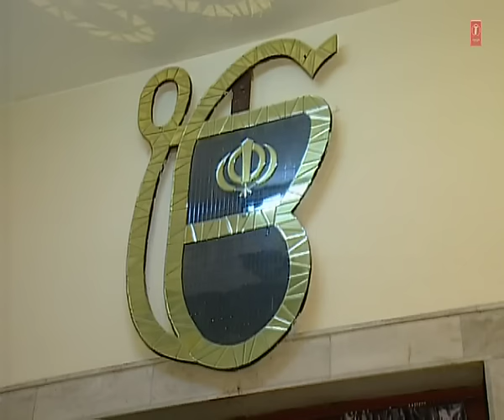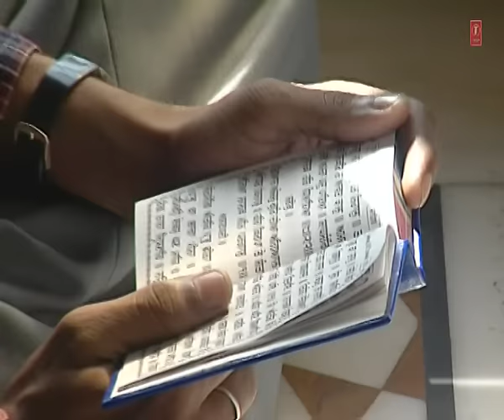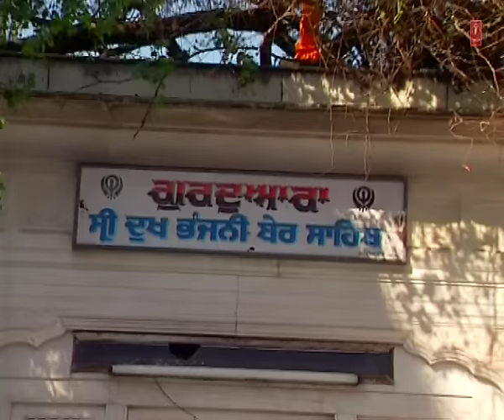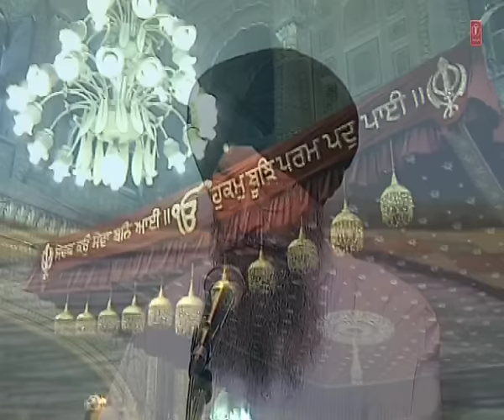Bhai Harjinder Singh Ji | Lakh Khushian (Shabad) | Shabad Gurbani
Track: Lakh Khushian
Album: Lakh Khushian
Singer: Bhai Harjinder Singh Ji (Srinagar Wale)
Music Director: Bhai Harjinder Singh Ji (Srinagar Wale)
Lyrics: Traditional